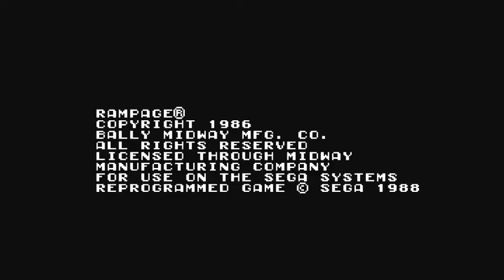Rampage (Master System)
Back to where it all began.. Sort of.